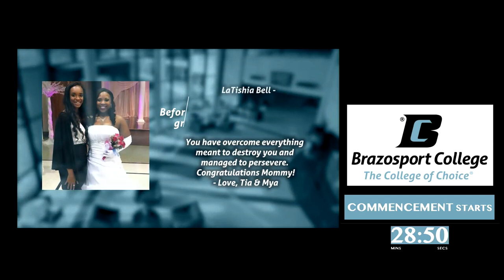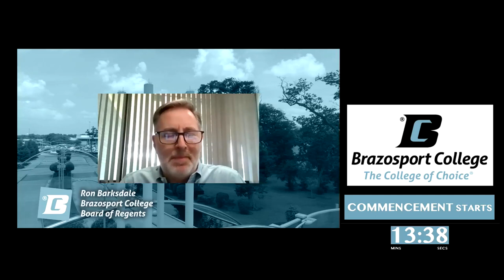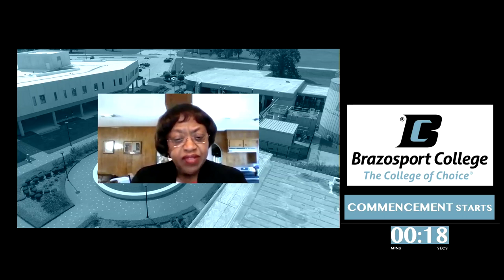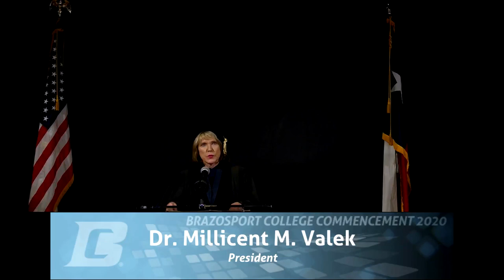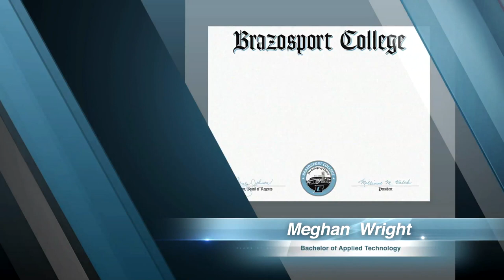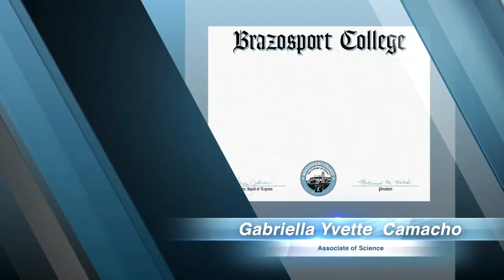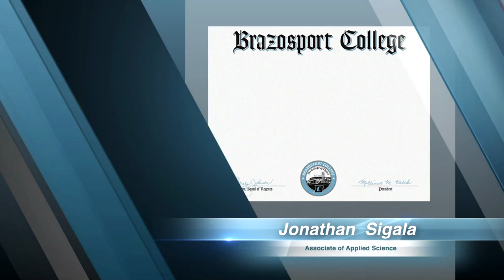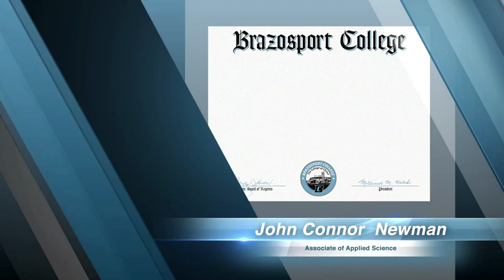Virtual Graduation 2020